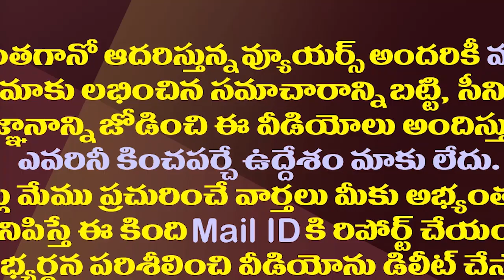టీడీపీ Vs వైసీపీ..చంద్రబాబుకు జగన్ కు తేడా ఇదే.!| This Is The Main Difference Between TDP And YSRCP